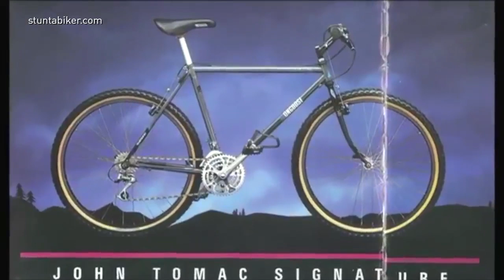HISTORY OF MONGOOSE: Legends Of Mountain Bikes!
The History Of Mongoose: Know Your Roots is another major BMX history lesson.

The History Of Mongoose: Know Your Roots is another major BMX history lesson via Mark "Lungmustard" Eaton and Bang! Pictures and DH Productions. Any fan of Joe Kid On A Sting-Ray or Stompin' Stu will enjoy this. And anyone who cares about BMX's roots and earlier days, and wants to know more about the iconic brands of BMX, will gain knowledge from it.

The History of Mongoose! The Official Story of how Skip Hess decided that BMX bikes needed better wheels - lighter, stronger and way cooler. In September of 1974, he founded BMX Products, Inc. with a single product offering - the MotoMag One wheel. From these humble beginnings, Mongoose was born and became one of the biggest BMX brands in the world.

BMX Products was one of the first bike companies to sponsor BMX racing in the early 1980s, and very soon Mongoose bikes began to dominate the sport. Mongoose quickly gained an international following as well, and in 1983, the French company Motobécane was licensed to produce and distribute Mongoose bikes in Europe.

Racing was a big part of the company's marketing efforts, and the results were impressive. Mongoose won the first-ever ABA National #1 Title in 1980, signaling a move by BMX Products to larger-wheeled, adult models. In the coming years, Mongoose bikes dominated the cruiser racing circuit with six National #1 Cruiser Titles.

"The true history of Mongoose as told by the people who built it into one of the bike industry's most iconic brands."